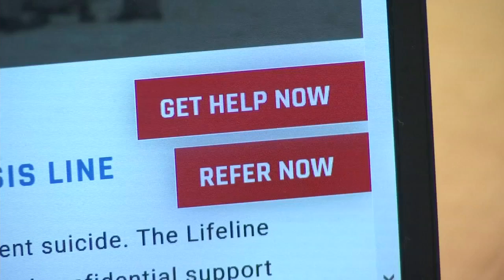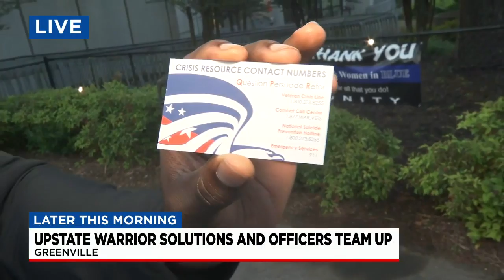Upstate Warriors Solutions and officers team up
A new partnership between Upstate law enforcement and a non profit will take shape to improve the lives of local veterans. Justin Dorsey has the details.